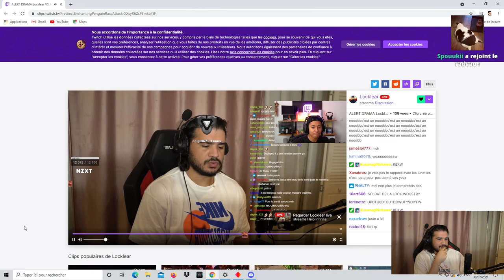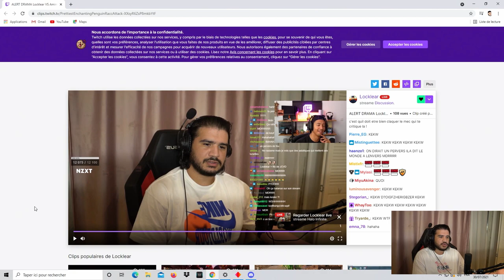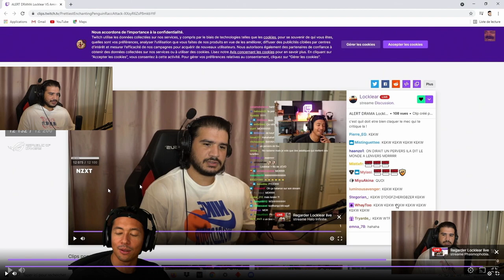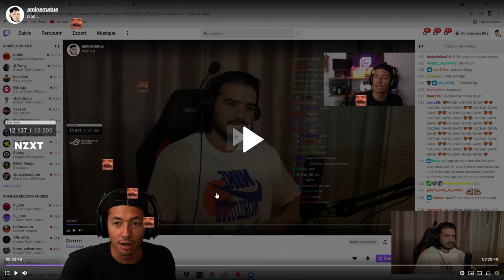SHANKY VIRE DE LA KCORP LES RAISON - DRAMA LOCKLEAR AMINEMATUE Best of Twitch FR GOTAGA SARDOCHE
shanky vire de la kcorp gotaga shanky ,  fr_zod spoil, rhobalas lol,les streamers sur new world , kameto new world, medja warzone,  locklear react a la video de squeezie, locklear explique comment il ont choisi le streamer,locklear etoiles trackmania,trackmania cup zerator, chow1 warzone, fr zod apex , zod kc adam, squeezie,